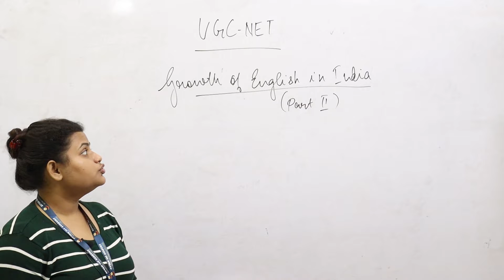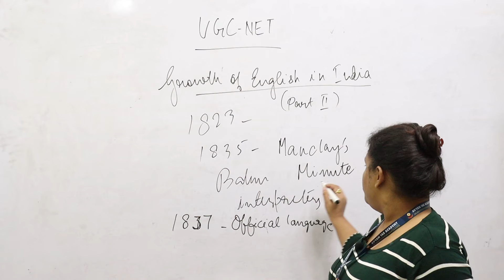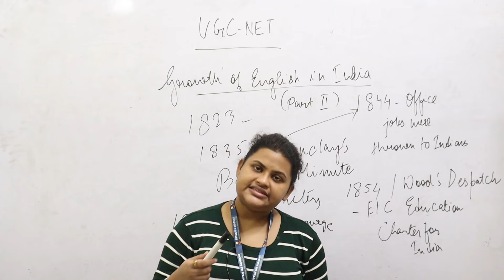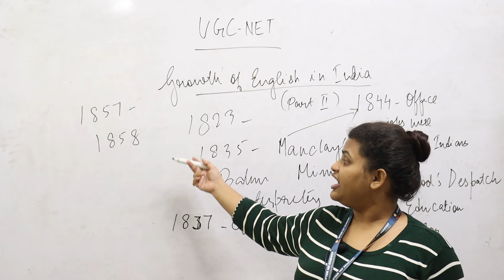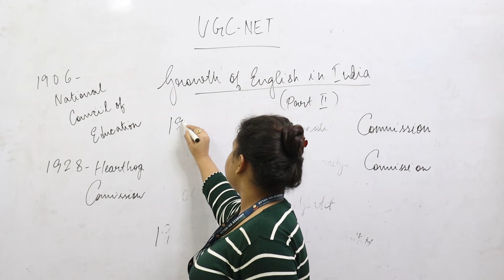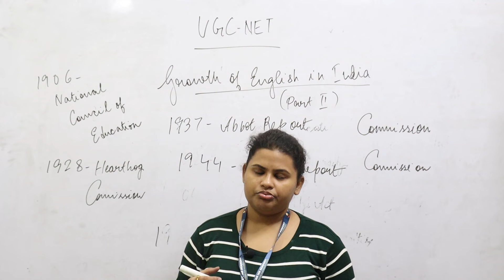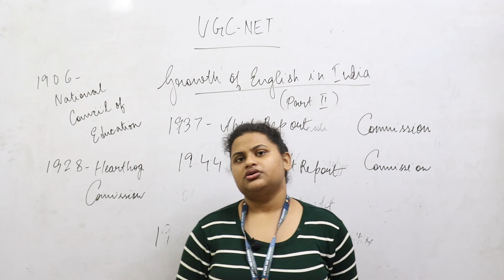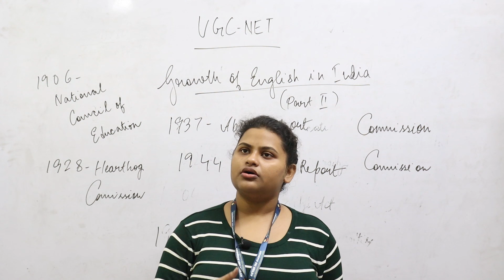Growth of English in India, (part-2) Avyan IAS Academy /Anandi Ghosh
Description: This video will talk about growth of English in India beginning with  Macaulay's minute and tracing through the trademark years in the growth of English in India, right up to the period before Independence.
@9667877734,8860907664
With Regards